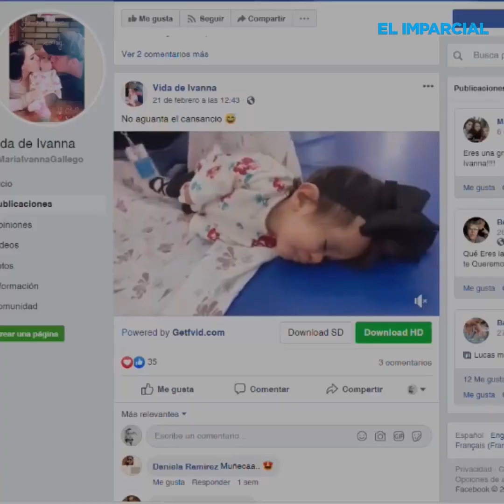Ivanna es una pequeña única en México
La hija de Roxana y Alberto nació con condrodisplasia punctata rizomélica, un severo tipo de talla baja de origen genético, que para el mundo actual se considera una de las enfermedades raras.